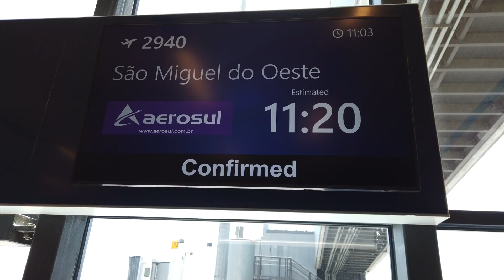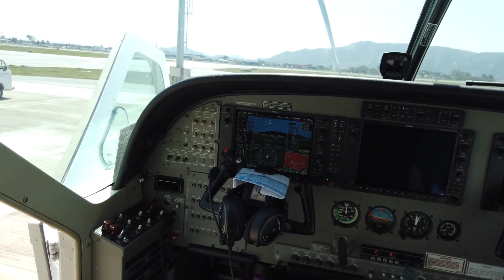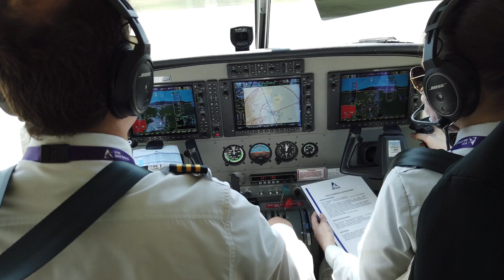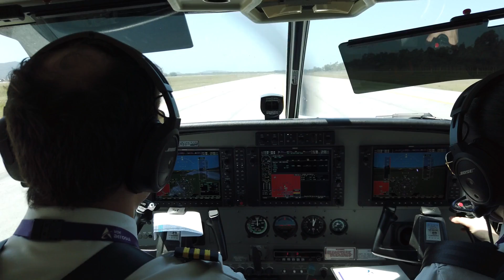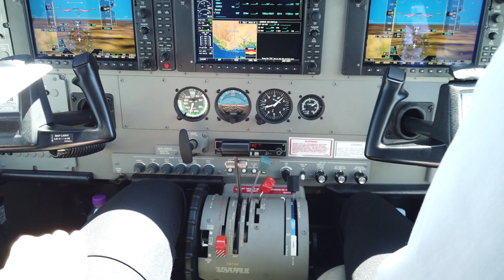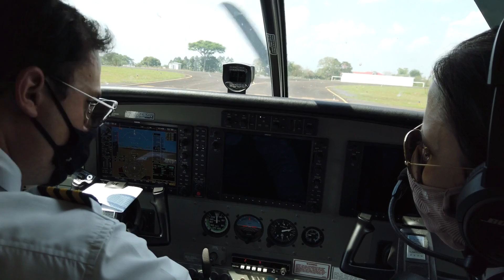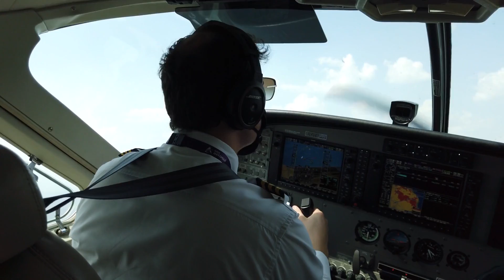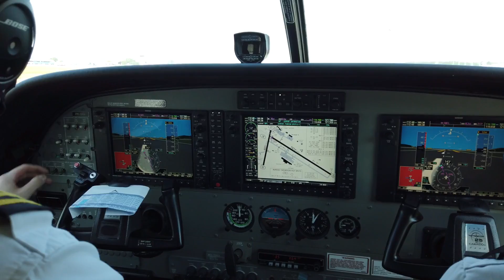VOO INAUGURAL SÃO MIGUEL DO OESTE-SC AEROSUL - CESSNA CARAVAN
Mais um voo inaugural no canal, deste vez voamos de Florianopolis-SC para São Miguel do Oeste-sc no voo da Aerosul neste expansão de rotas. O Aeroporto de São Miguel volta a receber voos comerciais, desta vez com o Cessna Caravan.